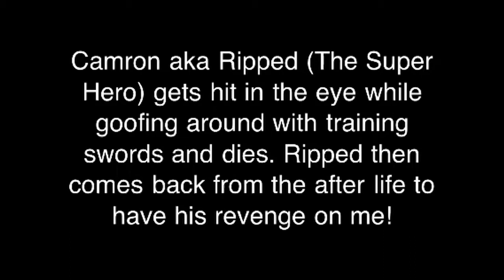Camron aka. Ripped has his revenge.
Ripped gets stabbed in the eye, dies and then comes back from the after life for his revenge on me.